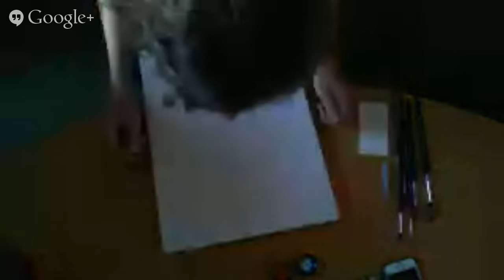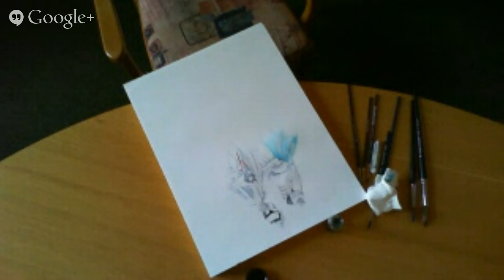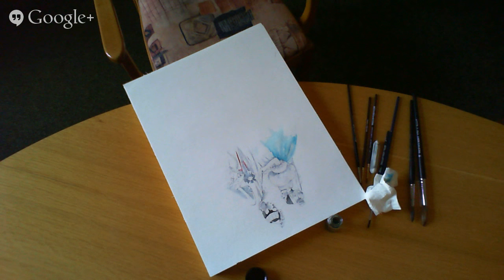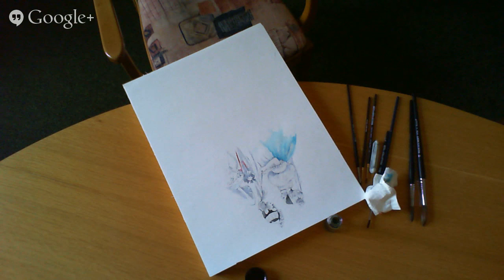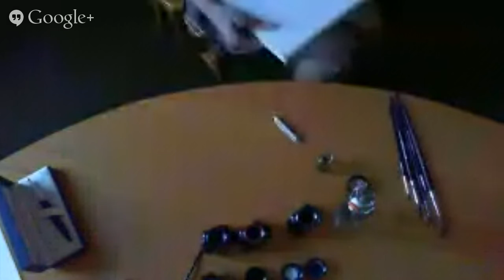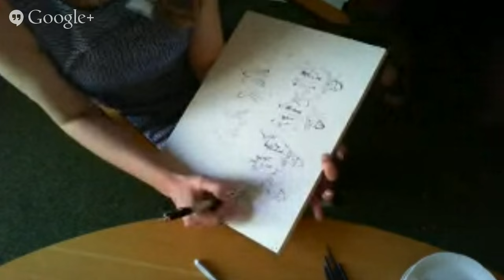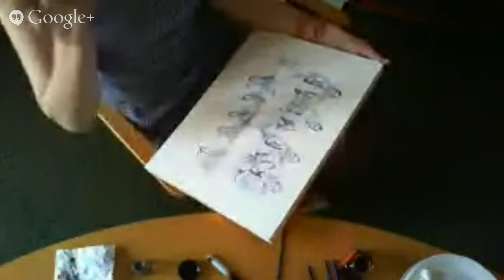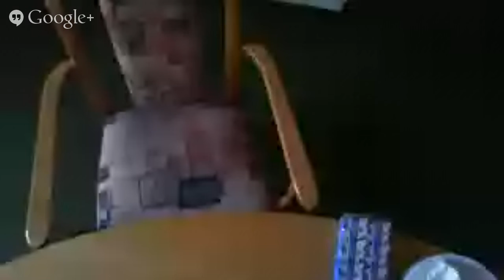Zuzana Osako maluje na konferenci Živý folklor